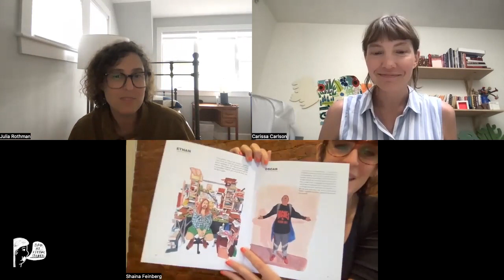How We Got By with Julia Rothman and writer Shaina Feinberg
When your world is upended, how do you react? Who do you become? New York Times columnists, illustrator Julia Rothman and writer Shaina Feinberg, seek answers to these questions and more in this gorgeously illustrated collection of sometimes heartbreaking, always illuminating first-person stories.

Based on one of Feinberg and Rothman's columns in the New York Times, “How We Got By: New Yorkers’ Advice for Getting Through a Crisis,” How We Got By is an ambitious journalistic undertaking rendered in an artful, collectible package. Each accompanied by one of Rothman’s full-color illustrated portraits, these personal accounts touch on a wide variety of subjects, from money and business to relationships, family, trauma, and death.

A window into the world of how others think, feel, and, ultimately, survive, How We Got By invites us to remember our shared humanity as well as our truly extraordinary resilience.